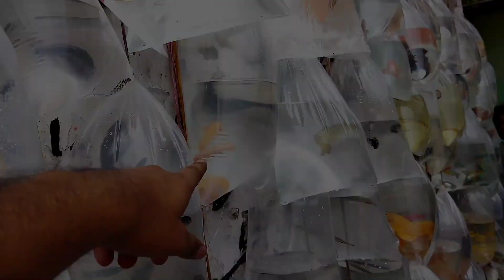Almost All Aquarium Fishes In One Place || Gallif Street Pet Market || Shyambazar Kolkata.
Galiff Street Pet Market Is Wholesale / Retail Market. You Can Buy/purchased or Sale Pets.

You Can Get Various Species of Pet's Including Rare Verities of Dogs, Different Varieties of Exotic Bird, Lovebird, Cockatail, Finch, Java, Sun Conure, Budgies, Parrots, Maina, Koel, Rabbits, Guinea Pigs, Pigeon, Fish, Aquatic Animals, Plants and Rare Species of Flowers Etc.

Located in North Kolkata About 3 Min (550.0 M) via Akshay Bose Ln and Barrackpore Trunk Rd From Shyambazar 5 Point Crossing, Kolkata, West Bengal 700003.

Address: Gallif Street Pet Market, Mahatma Sisir Kumar Sarani, Bag Bazar Colony, Baghbazar, Kolkata, West Bengal 700003

Visiting Hours: Sunday, 7am–4pm Only.